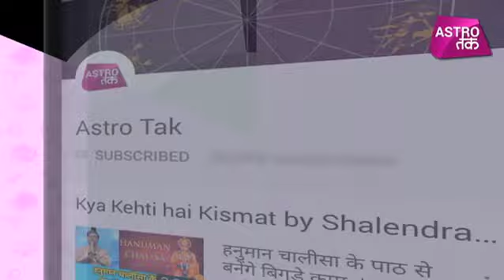बैकुंठ चतुर्दशी पर 14 दीपक जलाने का महत्व | Acharya Sachin Shiromani | Astro Tak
आचार्य सचिन शिरोमणि से जानिए बैकुंठ चतुर्दशी के दिन 14 दीपक क्यों जलाये जाते हैं ?